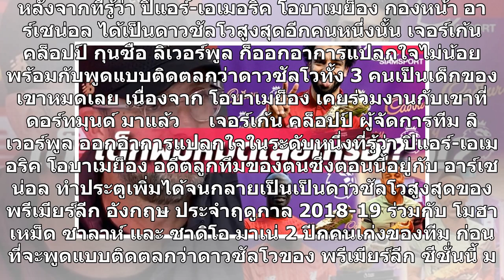ชมปฏิกิริยาคล็อปป์หลังรู้มีดาวซัลโวร่วม3คน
หลังจากที่รู้ว่า ปิแอร์-เอเมอริค โอบาเมย็อง กองหน้า อาร์เซน่อล ได้เป็นดาวซัลโวสูงสุดอีกคนหนึ่งนั้น เจอร์เก้น คล็อปป์ กุนซือ ลิเวอร์พูล ก็ออกอาการแปลกใจไม่น้อย พร้อมกับพูดแบบติดตลกว่าดาวซัลโวทั้ง 3 คนเป็นเด็กของเขาหมดเลย เนื่องจาก โอบาเมย็อง เคยร่วมงานกับเขาที่ ดอร์ทมุนด์ มาแล้ว     เจอร์เก้น คล็อปป์...